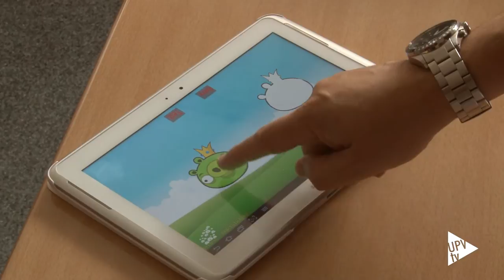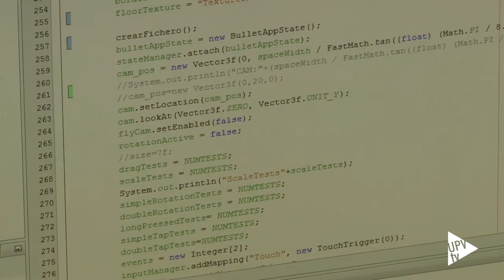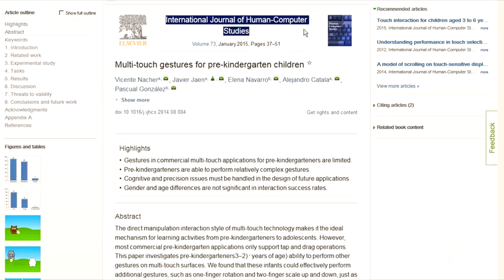Noticia @UPVTV: Estudio tabletas infantiles [07-10-2015]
Saben hacer mucho más de lo que pensamos. El mundo digital es suyo y así lo demuestra un estudio que, por primera vez, se ha fijado en usuarios de 2 a 4 años de edad.

Hasta el momento los juegos infantiles diseñados para tabletas digitales utilizan únicamente gestos muy sencillos, como pulsar la pantalla y arrastrar objetos. Analizaron cien aplicaciones educativas donde queda patente la infrautilización de las posibilidades de aprendizaje del niño y de las que oferta el dispositivo.

Actualmente está muy extendido su uso para dibujar y pintar digitalmente, pero utilizada como herramienta educativa puede ser muy útil, con juegos mucho más ambiciosos. Los investigadores han demostrado que los  niños son capaces de manipular el comportamiento de los personajes de una historia, o dirigir una acción hacia una determinada parte de la pantalla, con movimientos complejos.

Se puede tener un impacto en el desarrollo de las capacidades motoras y cognitivas de los niños a tan temprana edad y contribuir a su alfabetización digital. El estudio se ha experimentado en 32 usuarios de dos guarderías de Valencia, una de ellas la de la UPV. Con los resultados se han elaborado unas guías de diseño que puede ser de gran utilidad para los desarrolladores de juegos infantiles digitales.

Los resultados de la investigación se han publicado en la revista especializada en el área de interacción persona máquina, International journal of human computer studies.